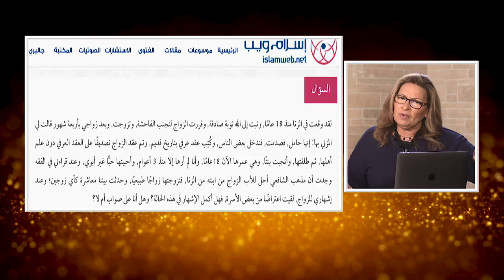المرأة المسلمة | الحلقة رقم 484| الوعي الديني بين الحرية و الفوضى